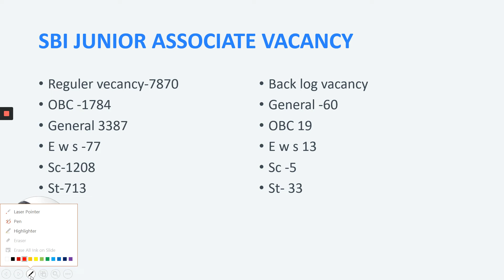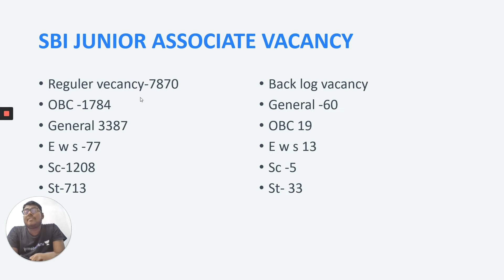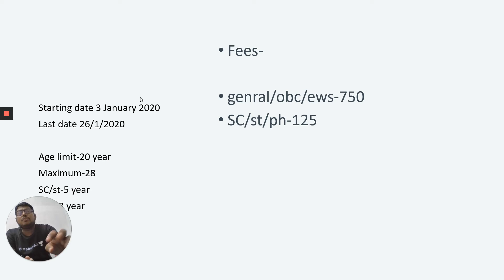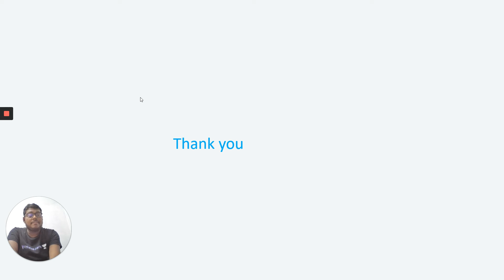SBI Associate Recruitment 2020 | Saturday Special - Episode 3 | GPSC | Amit Shukla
In this special segment, Amit Shukla will discuss about the job postings in SBI Associate. It currently has 8000 vacancies. Make sure you watch it.

GPSC માં સફળતા પામવી હોય તો આ ચેનલ સાથે આજે જોડાવો. આ ચૅનલ પર ગુજરાત ગવર્મેન્ટ ની ક્લાસ-૧ થી લઈને ક્લાસ -૩ સુધીની પરીક્ષા ને ધ્યાનમાં રાખીને કોર્સ તૈયાર કરવામાં આવશે. GPSC  ની ઓનલાઇન તૈયારી કેવી રીતના કરવી એના માટે માર્ગદર્શન આપવામાં આવશે. આ ચેનલને સબ્સ્ક્રાઇબ કરો અને આવનાર તમામ ક્લાસ ને જુઓ. All the best!

Unacademy Plus Subscription Benefits:
1. Learn from your favorite teacher
2. Dedicated DOUBT sessions
3. One Subscription, Unlimited Access
4. Real-time interaction with Teachers
5. You can ask doubts in the live class
6. Download the videos & watch offline